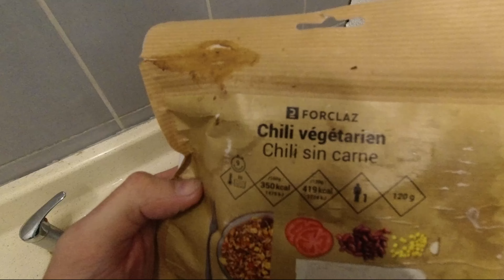Gravel et Bikepacking en Bretagne 🌊 3 Jours d'Aventure de Quimper à Brest en Triban RC500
▶️ Embarquez avec nous pour 3 jours d'aventure intense en Bretagne ! Au programme : 🌧️ pluie, 🌊 côtes bretonnes, 🌳 chemins techniques, et surtout, de la pure passion pour le gravel. Avec nos Triban RC500 et RC520, nous avons parcouru 240 km de Quimper à Brest en suivant la mythique trace du Gravel Tro Breizh.

Au fil des kilomètres, la météo s'est dégradée mais cela n'a fait qu'ajouter du piment à notre aventure. Entre pluie, froid et passages techniques, nous avons surmonté tous les obstacles pour profiter de la beauté des paysages bretons. La récompense ? Des moments inoubliables avec mes frères et la satisfaction d'arriver au bout de l'étape, que ce soit sur des chemins boueux ou des routes de campagne tranquilles.

🚵‍♂️ Si vous aimez les défis, la nature et le gravel, cette vidéo est pour vous ! Découvrez avec nous les joies du bikepacking en Bretagne. Let's go !

Mon matos gravel et bikepacking utilisé durant cette aventure Gravel en Bretagne👇
✅Sacoche de guidon Zefal Z Adventure
✅Sacoche de Selle ZEFAL Z Adventure R17
✅Sacoche de Cadre ZEFAL Console Pack
✅Sacoche de Cadre ZEFAL Z Adventure C4
✅ Hutchinson Tundra
✅ Hutchinson Touareg
✅DJI Osmo Action
✅Power Bank 10000mAh
✅Matelas de Camping Gonflable
✅Short Cargo Gravel (Code "ALNSM" pour 15% de reduc !)

🚧 Balisage Vidéo 🚧
00:00 : Gravel et Bikepacking en Bretagne : Départ de Quimper
04:45 : Des Condition de Gravel Extrêmes : J'ai froid !
06:09 : Le Camping nous SAUVE
07:30 : Deuxième Jour de Bikepacking : Sur les Côtes de Crozon
10:19 : Pointe du Menhir et Resto Crèpes et Cidre !
11:00 : Singles Gravel du Deuxième Jour
14:36 : Troisième Jour de Gravel en Triban RC500 et RC520
20:10 :  Arrivée à Brest : FIN !